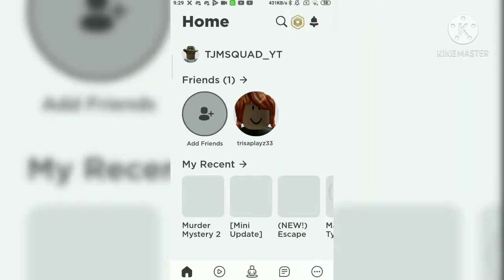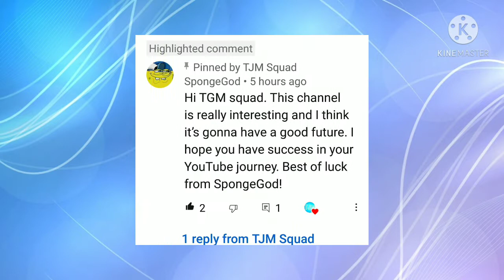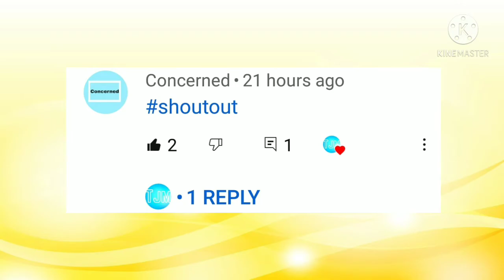Murder Mystery 2 Funny Moments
Here are some Funny Moments of MM2 in Roblox if you want to add me my username is TJMSQUAD_YT
So anyways Shoutouts are at the end enjoy the video 😁👍

Editor Kinemaster
Thumbnail Maker PicsArt
Screen recorder Built in Recorder